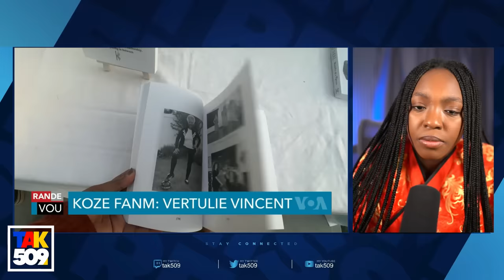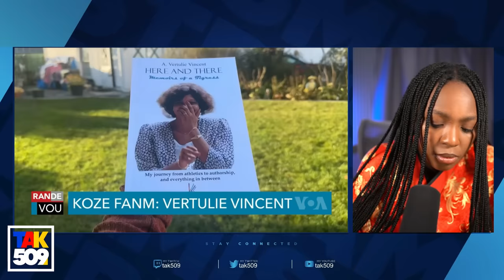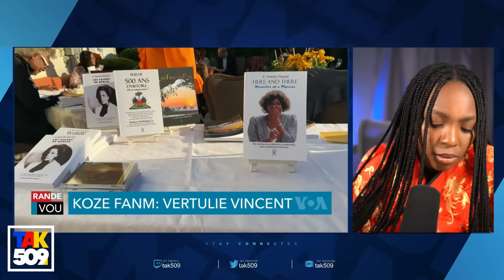Lapolis Vinn Arete Jeantel li disparet..Gwo sekre sou Ako Salvador siyen ak Ayiti /Fouco